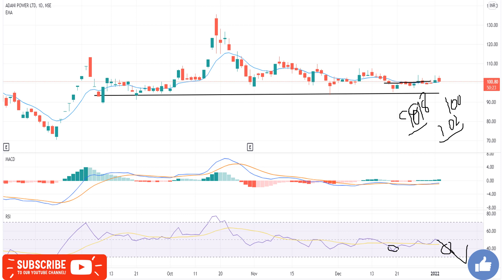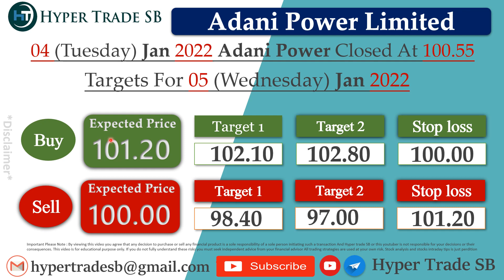Adani power Share Targets 05 Jan /Adani Power Intraday Tips/Adani Power Intraday Targets/Adani News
INDIA🇮🇳
✳️Hello everyone  🙏

Adani Power ltd share price

Adani Power share price india
Adani Power forecast & targets
Adani Power tomorrow's movement
Adani Power share expert advice
Adani Power support & resistance levels

Adani Power news , Adani Power Stock Price , Adani Power Ltd , Adani Power Share Price , Adani Power share news , Adani Power Ltd. Stock/Share prices , Adani Power Ltd , Adani Power Ltd. with Historic price data.